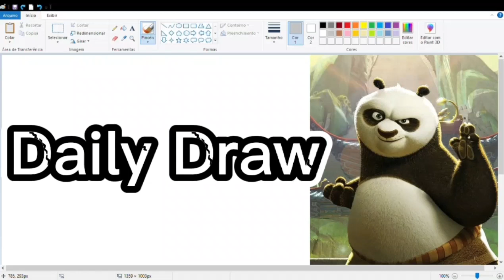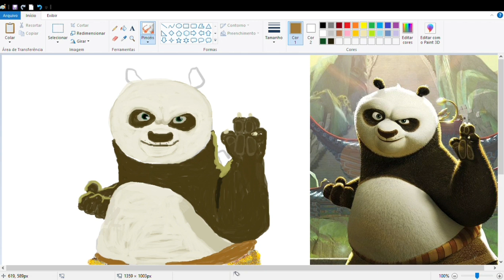Learning how to draw | Ping Xiao Po - Kung Fu Panda | Animation